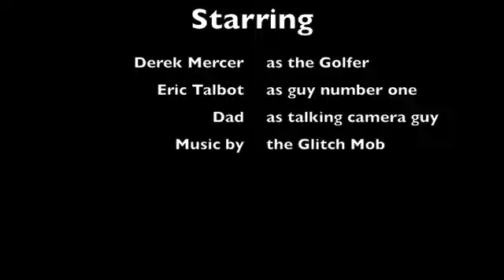Glitch Mob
I made my first iMovie while analyzing  my golf swing. Not bad.